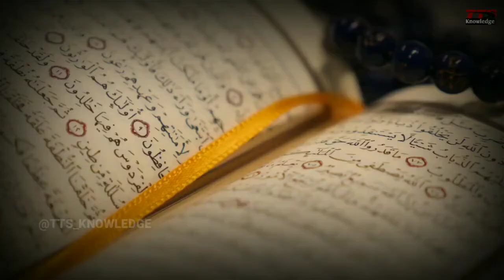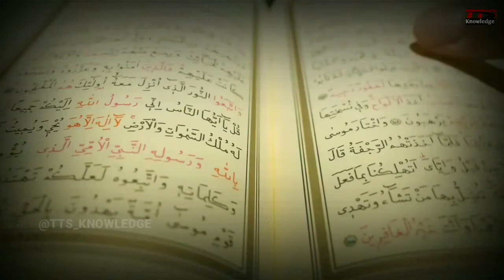Turkey Scientist Ne Noah (AS) Ki Kashti Dhoond Nikali | Hazrat Noah (AS) | Noah Ark